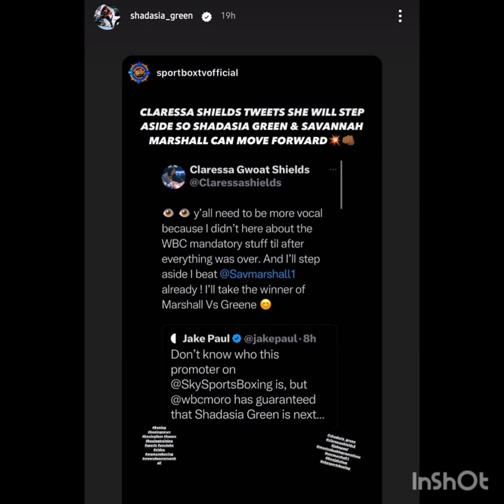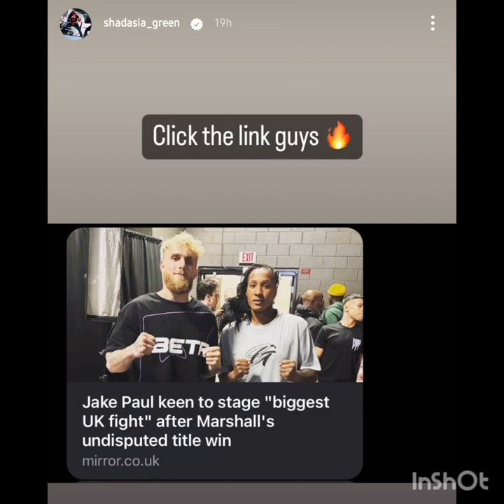GREAT NEWS: SHADASIA GREEN VS SAVANNAH MARSHALL is happening NEXT in the UK for UNDISPUTED at 168